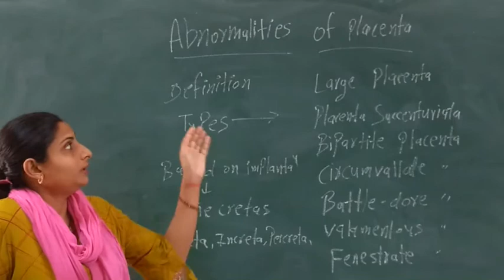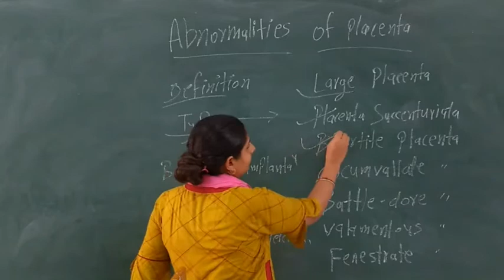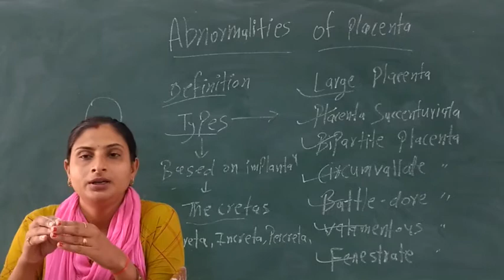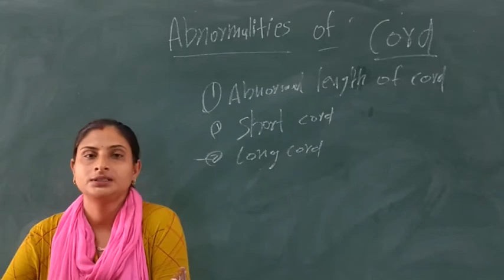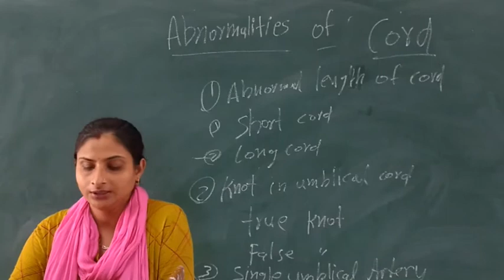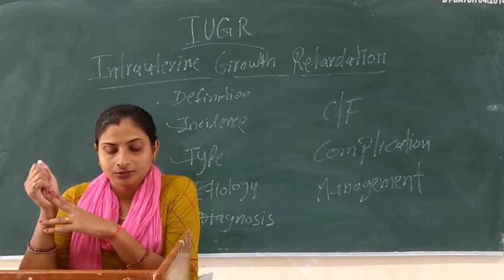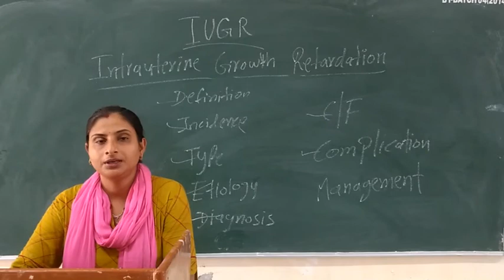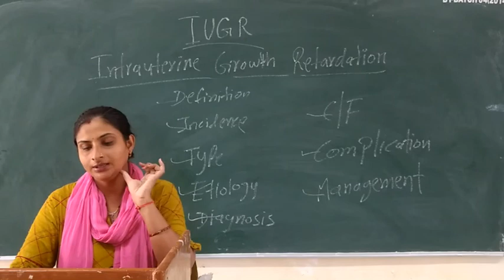Meenakshi Ma'am Topic: A) Abnormalities of Placenta and Cord B) Intrauterine Growth Retardation.